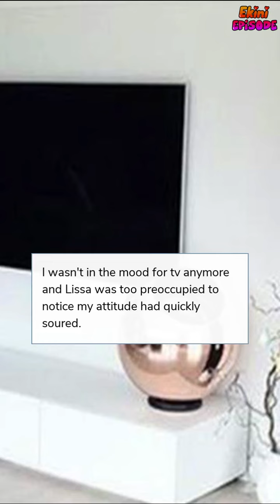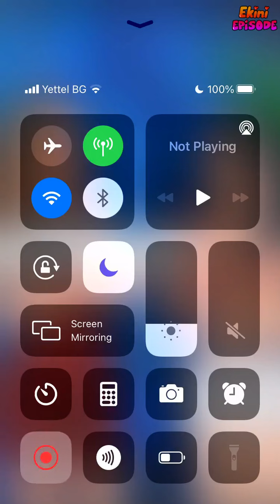Babysitting with the British Bad Boy - Episode 10 | Episode Choose Your Story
Charlie is the new girl, again! The British bad boy in her class keeps flirting and now she has to babysit?!

Credit: prevarications
Author's IG: @prevarications.episode